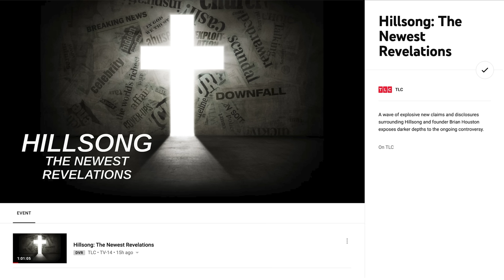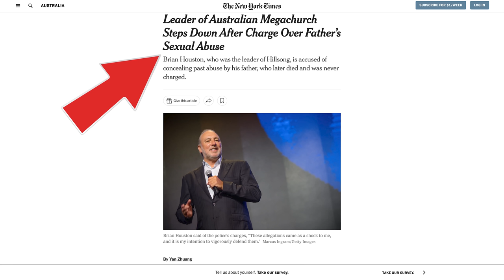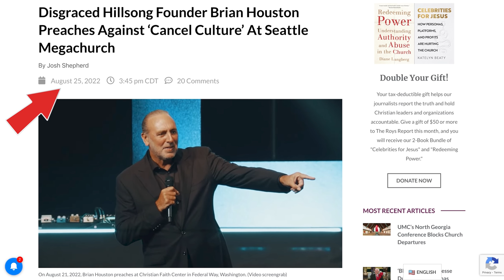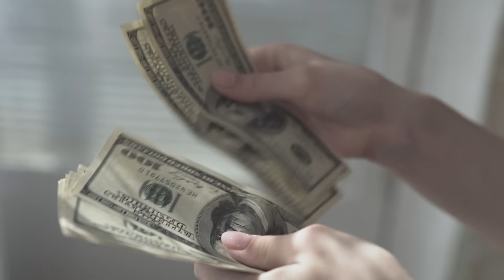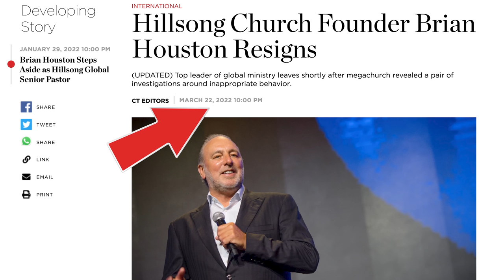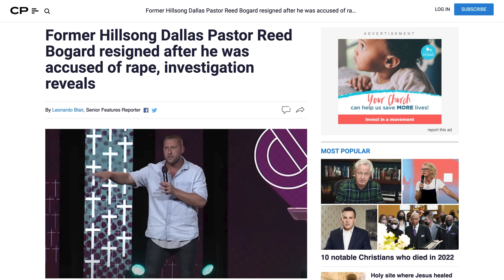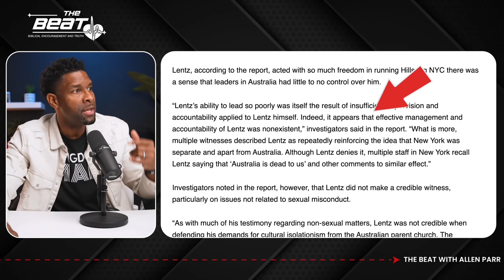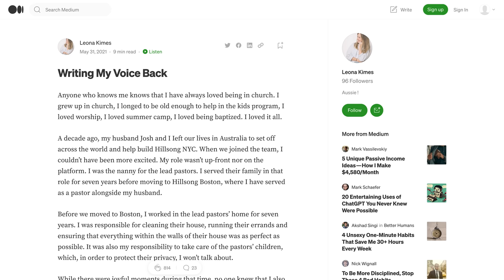MY REACTION To The Latest Toxic Hillsong Church Developments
There has been a lot going on with Hillsong church in 2022 and on December 29, a new episode of the Hillsong: A Megachurch Exposed documentary was released detailing some of the recent developments. This video will explore some of these developments and, more importantly, how you can identify an unhealthy toxic church leadership in your church.